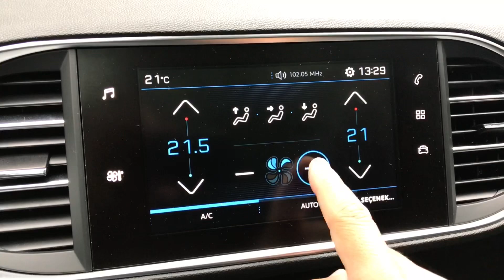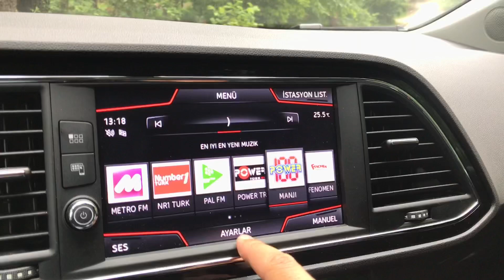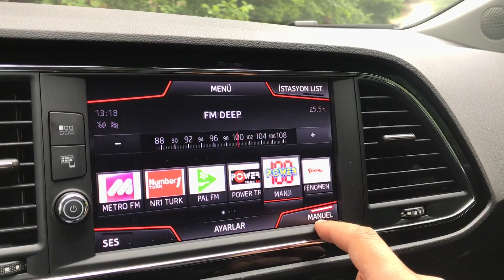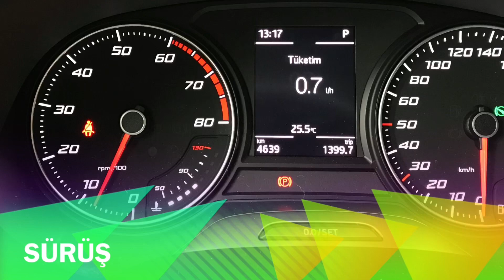Peugeot 308 mi Seat Leon mu?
Peugeot ve Seat'ın kompakt sınıf hatchbackleri en iyi sportif hatchbacki bulma mücadelesinde karşıkarşıya geliyor.